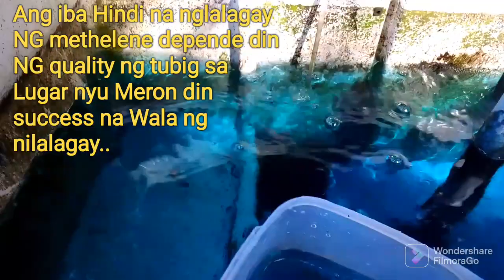Napilitang Mgbreed/Basic Goldfish Breeding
BREEDING GOLDFISH,I breed accidentally,